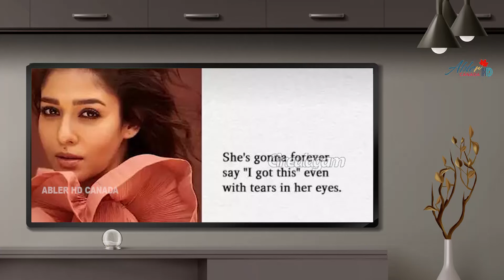விக்னேஷ் சிவனை விவகாரத்து செய்கிறாரா நயன்தாரா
நடுரோட்டில் தள்ளாடும் நயன் விக்கி ஜோடி